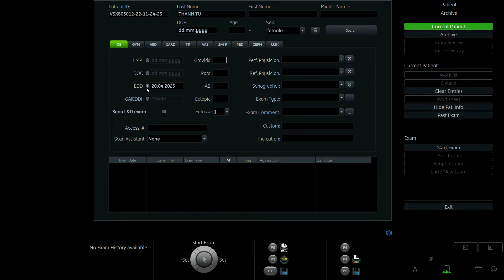HÀ THANH TÚ 1994 p2